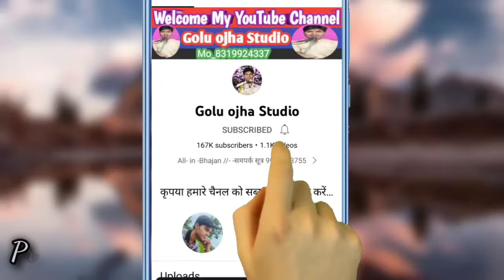गोलू ओझा / गायत्री यदुवंशी / नो स्टोप कार्यक्रम / पब्लिक झूम उठीं / जबरदस्त प्रस्तुति राजस्थान